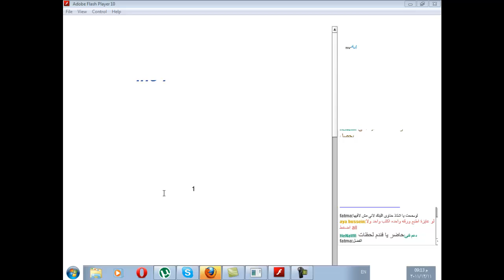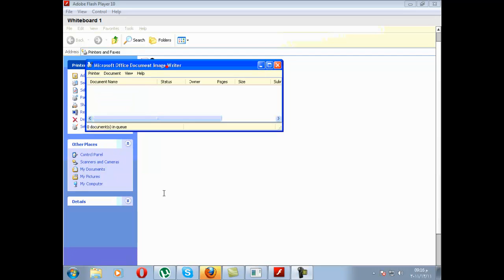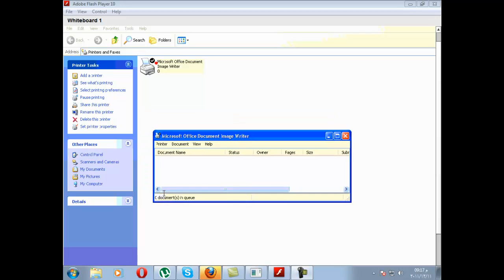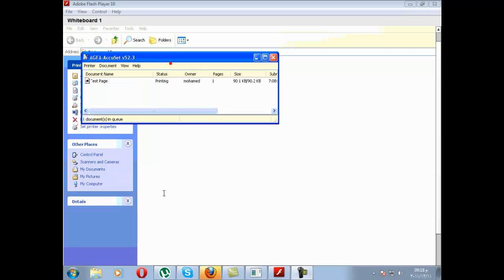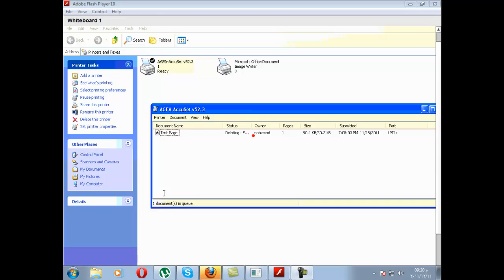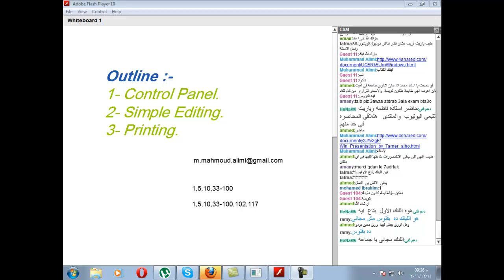أكاديمية الدارين| ICDL2 | المحاضرة رقم 4|جزء 4-4